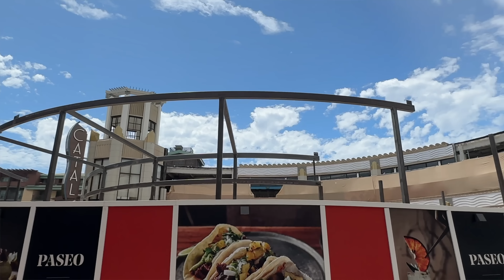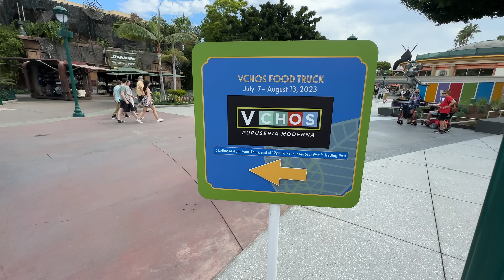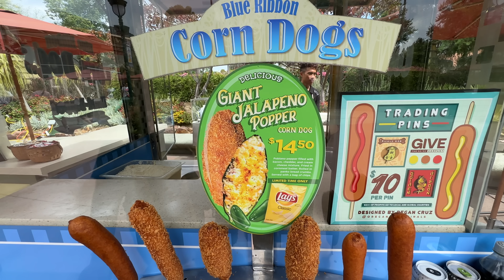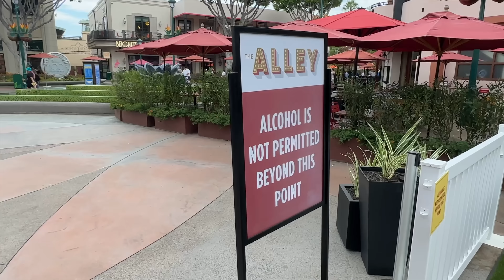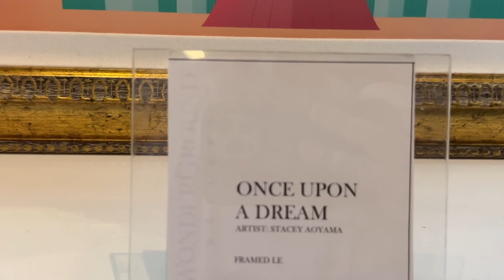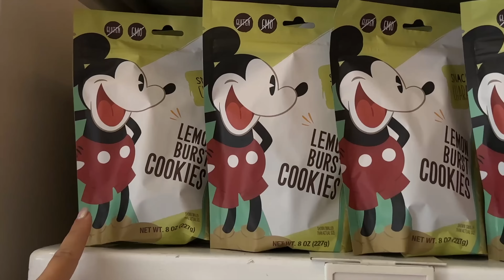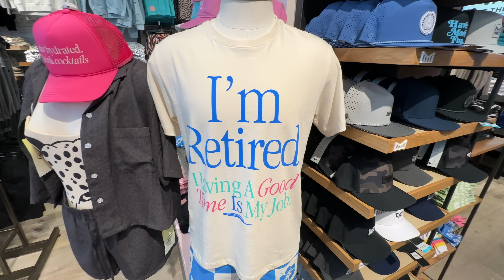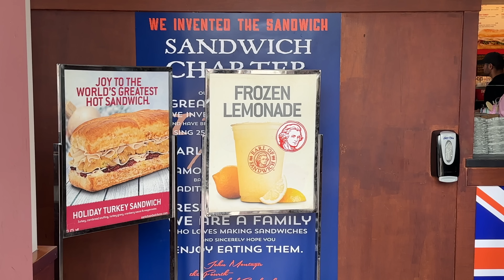DOWNTOWN DISNEY SUMMER/FALL 2023! Yummy Treats, Big CHANGES & Lots of FUN with No park Admission!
DOWNTOWN DISNEY SUMMER/FALL 2023! Must Have Treats, Huge Construction Changes, New Halloween Decor, a Horrible ice cream flavor.. & tons of Fun with NO park admission or Reservations!

💌To send mail:
Spencer Emmons